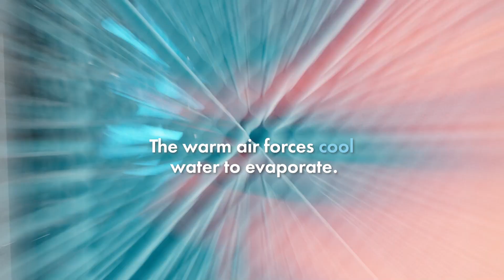6L Air Cooler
Make keeping cool a breeze this summer with our air cooler, complete with a long-reach 1.7m cable for total versatility. Featuring an innovative evaporative cooling system and modifiable operation, experience cooling like never before.

3 SPEEDS, 4 MODES, 7 HOUR TIMER

Stay cool your way thanks to the extensive range of functions. Complete with three speeds (low, medium, high) and four modes (comfort, natural, night, cooler), there’s a setting to suit all your cooling needs. As well as keeping cool on sweltering summer days, we’ve got those sleepless humid nights covered too. Night mode decreases the noise level from 65dB to 50dB, so you can drift off in peace.

For the ultimate cooling experience, simply set the timer for a max of seven hours, and your air cooler fan will power off after the specified time. Perfect for getting a good night’s sleep whilst remaining cool, safe, and saving energy!

HOW DOES AN EVAPORATIVE COOLER WORK?

This advanced cooling system is the ultimate versatile cooling companion; unlike air conditioners and other cooling solutions, no window venting is required. Warm summer air is drawn in through the cooling pads, which evaporate the water and absorb the heat. Cool, moistened air is then released through the air louvers, creating a comfortable home environment.

ADJUSTABLE LOUVERS WITH SWING FUNCTION

Whether you fancy a breeze on your face, a gentle cooling of your feet, or spreading the cold air around your room, our air cooling fan has got you covered. Manually adjust the air louvers to point upwards or downwards before powering on the device. Once switched on, select the swing function to activate 60° oscillation and effectively distribute the freshly cooled air.

KEEP COOL ALL DAY LONG

Experience the refreshing breeze right through the day thanks to the large 6L water tank. Complete with four ice boxes, simply fill the tank to the max mark, insert two pre-frozen ice boxes, and feel the cool air emerge. Keep the spare ice boxes in the freezer, ready to swap out and keep you cool all round the clock.

SIMPLE CONTROL

All functions can be operated via the handy remote control, or the buttons on top of the cooler itself. And when the winter months roll around, the four wheels and convenient handle make storage super simple. Easy-to-use yet super effective, our portable air cooler is all you need to face the summer.

SKU 2500955